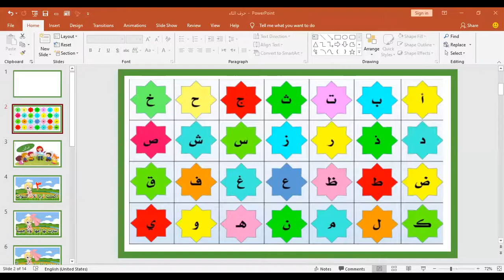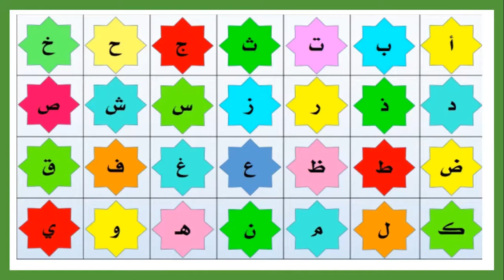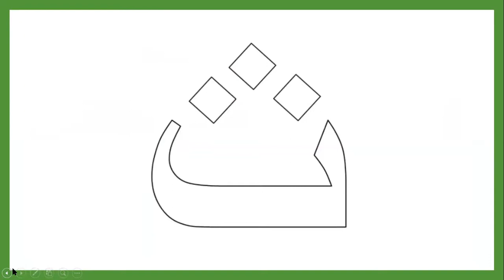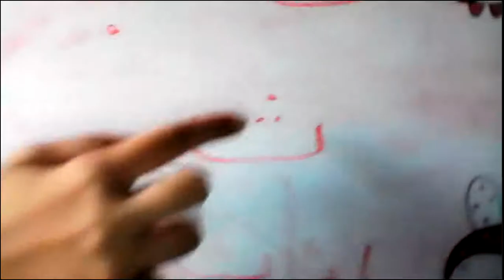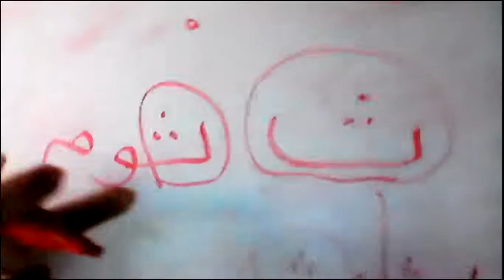أكاديمية التطبيقات الذكية حرف الثاء صف البستان